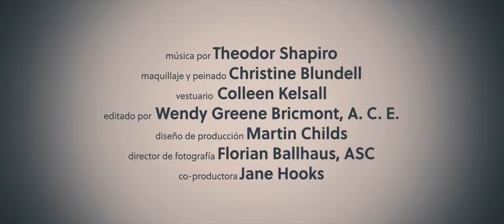One Chance (Una Oportunidad) / Tráiler Oficial Subtitulado / Revista Cine&Mas